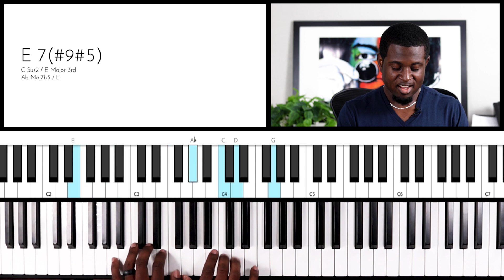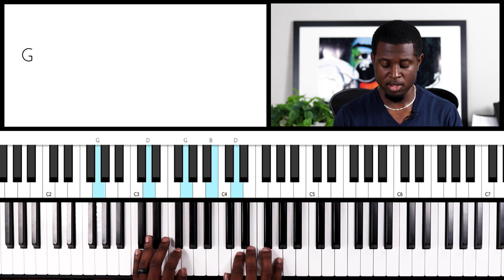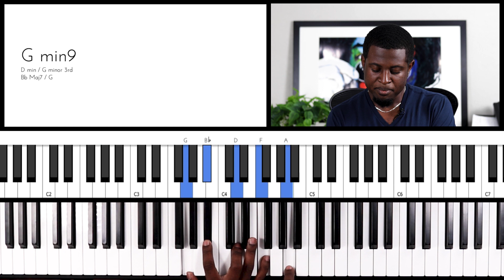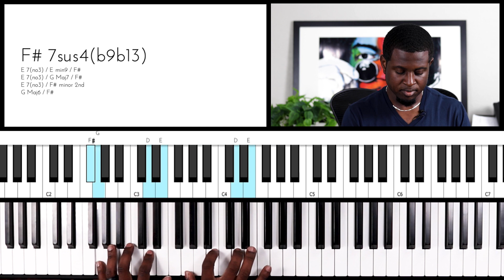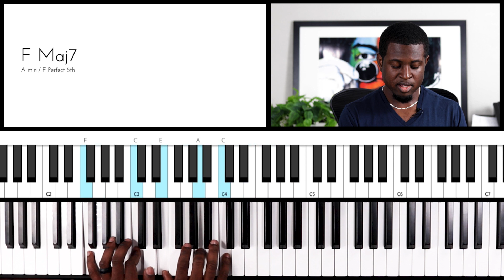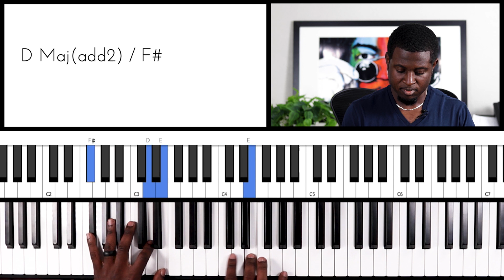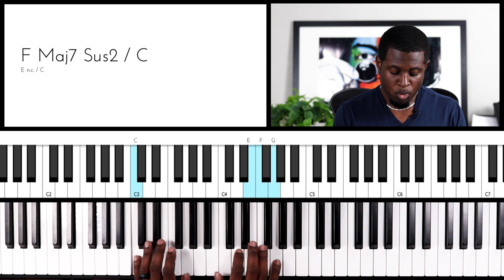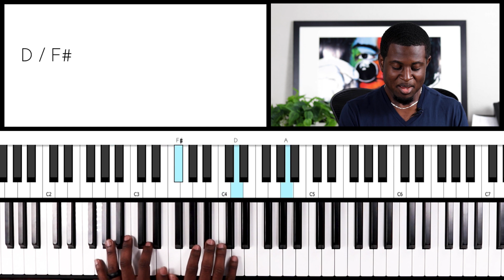Expand Your Gospel Piano Reharmonization | 7 Steps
Learn reharmonization in 7 steps. Have you ever wondered, "How do I take a song from basic to amazing?" In this lesson you will learn the 7 steps I used to add amazing ideas to gospel piano songs. If you feel like you would like more help learn passing chords, substitutions, extensions, and more, than I'd suggest checking out the website below. There is also a free Passing Chord Masterclass available.

CHAPTERS:
0:00 Intro
01:00 Basic Chords
01:22 Step 1: Add Melody
01:44 Step 2: Add Chord Extensions
03:00 Step 3: Add 2-5-1 Passing Chords
05:05 Step 3b: Add 5-1 Passing Chords
06:37 Step 4: Chord Substitutions
07:30 Step 5: Minor 2-5-1 Passing Chords
08:14 Step 6: Add Grace Notes
09:44 Review
10:03 Step 7: Inner Voicing
11:15 Inner Voicing Approach
12:56 More Great Ideas!